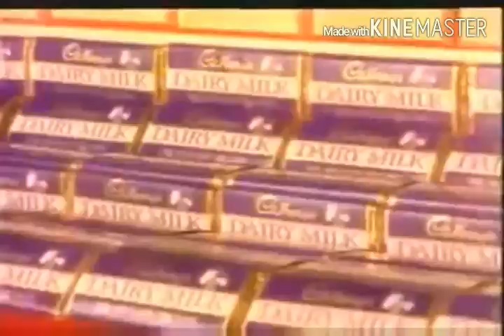Top Indian Old Ads.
Ads included

     1. Air Deccan
     2. HATHI Cement
     3. Pepsi
     4, Geojit savings and investment
     5. Camlin Permanent markers
     6. Limca
     7. Dairy Milk